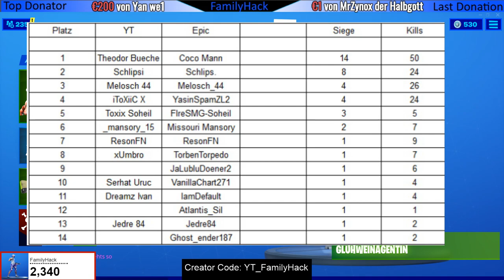Bewege dich im freien Fall durch Ringe in Steamy Stacks - Custom Games mit Preisgeld Skin Verlosung